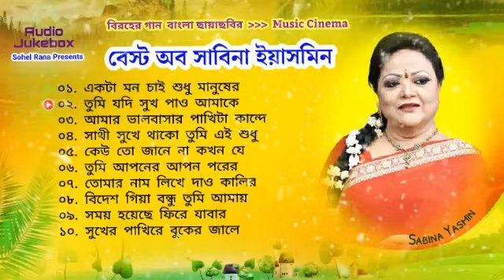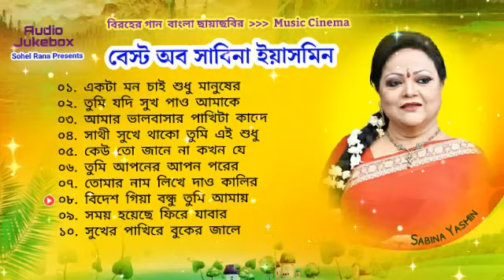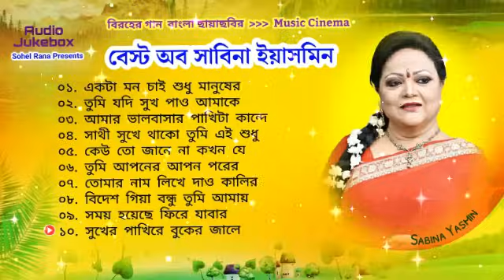Best of Sabina Yasmin | সাবিনা ইয়াসমিনের বিরহের গান বাংলা ছায়াছবির | Sad Songs | পর্ব ১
Only For Public Entertainment

clips and the song do not belong to me. All Rights to Music Label Co.

বিশেষ ঘোষণা  :  এই এলবামের গান গুলো অনুপম সহ বিভিন্ন কোম্পানির শুধু মাত্র বিনোদনের জন্য আপলোড করেছি ,অন্য কোন উদ্দেশ্যে বা কপিরাইট লঙ্ঘনের জন্য নয় ।  এই এলবামটি তে যে গান গুলি ব্যবহৃত হয়েছে , সেগুলির কোনোটিরই মালিক আমি নই ।

আমি সাধারণত সঙ্গীত প্রেমী যারা বাংলা গান ভালবাসেন তাদের কিছু আনন্দ দেওয়ার জন্য এই ভিডিও টি তৈরি করেছি ।

কপিরাইট সংক্রান্ত কোনো প্রবলেম হলে আমার সাথে অনুগ্রহ করে যোগাযোগ করুন । আমি 24 ঘন্টার মধ্যে সেই গান টি আমাদের চ্যানেল থেকে ডিলেট করে দেব । ধন্যবাদ

অনুগ্রহ করে কেউ কপিরাইট স্ট্রাইক দেবেন না ( Please )